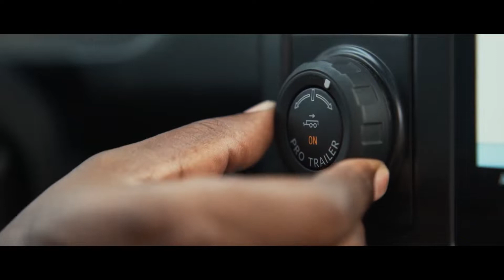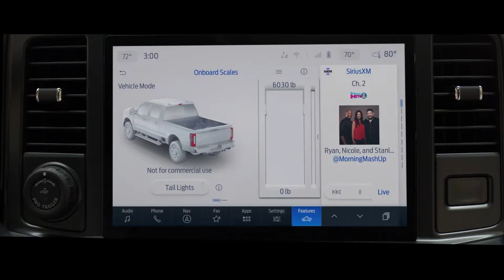The All New Ford Super Duty 2023 | Evercar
An enhanced diesel powertrain, new trailer-assist features, and a lot of added technology accompany the fresh interior and exterior styling of the big Ford pickups.